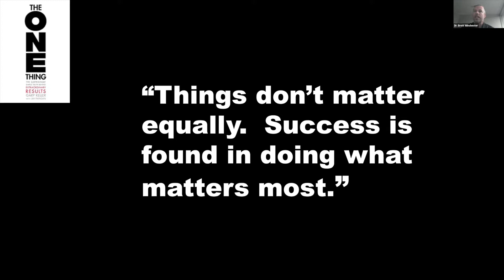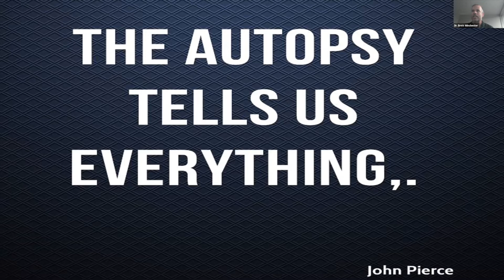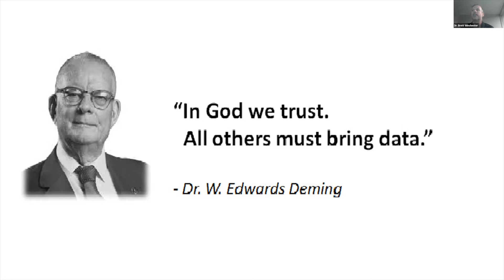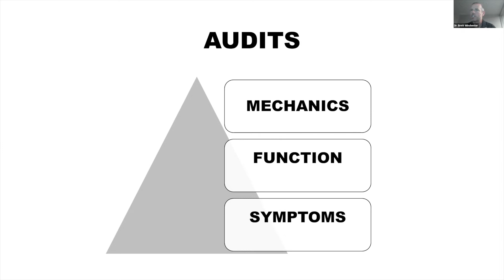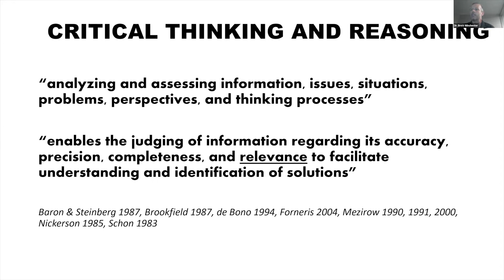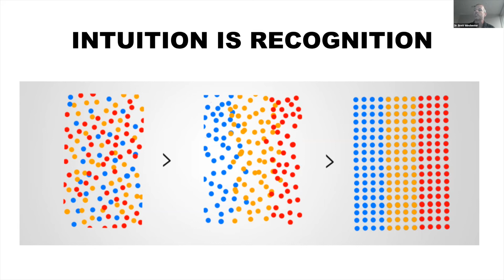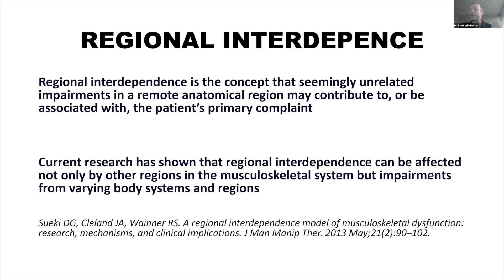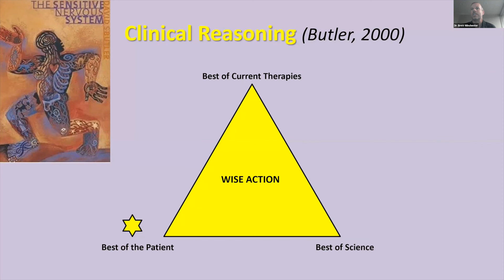Multi-Disciplinary Approach to Athlete Care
Presentation from the June 2022 PBSCCS Virtual Clinic by Dr. Brett Winchester